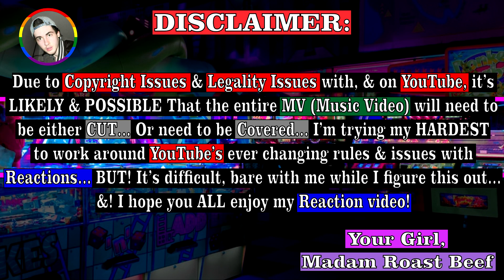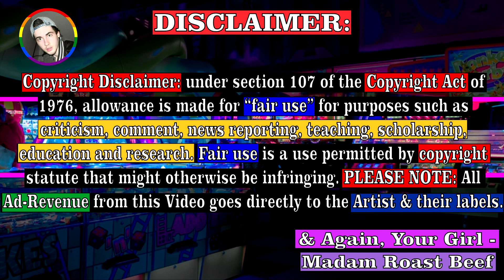CARDI B - HOT SHIT [Official Music Video] REACTION! - HOT SHIT feat Kanye West & Lil Durk REACTION!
Cardi B - Hot Shit [Official Music Video] REACTION! Cardi B. just released her MusicVideo for her song, HotShit! AND! I filmed my Reaction, you guys let me know what you thought/think of the video... &!! LOTS Of love & thanks everyone, I appreciate you ALL so, So, SO, So, so much!!